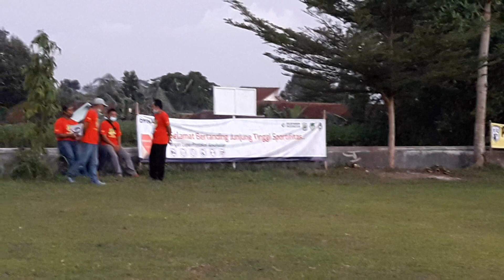EDAN!!!! ADU FINALTI ANTARA SEPUH FC VS R FAMILY BIKIN COPOT JANTUNG!!!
Adu finalti antara sepuh fc vs R family fc
Bikin copot jantung